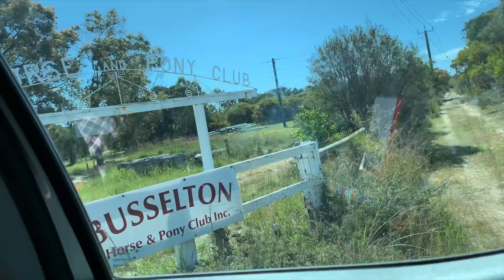Avanti's First XC School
so stoked with avanti, tackling xc jumps for the up to 80cm without a problem. such a good girly.